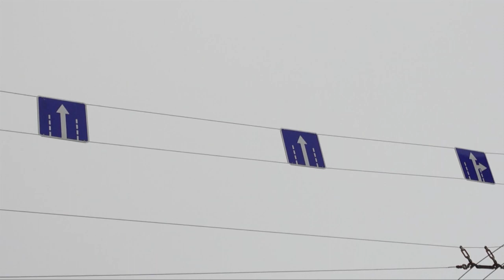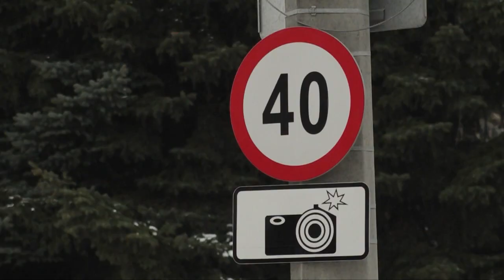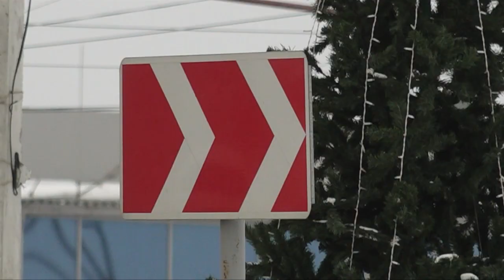Республика 13.12.2018 на чувашском языке. Вечерний выпуск